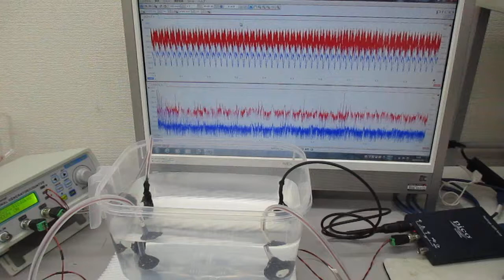超音波実験（音圧測定解析に基づいた発振制御） ultrasonic-labo